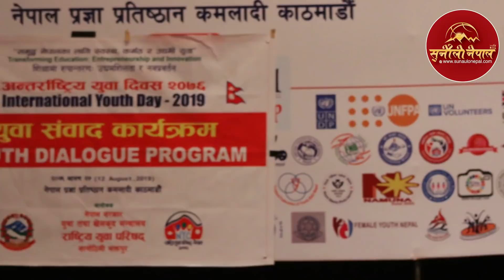सुबोध राजाराजेन्द्र र मन्जुको कडा व्यंग्य दर्शकले बर्षाए गुटुटु ताली Subodh Manju vs RajaRajendra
sunaulo nepal online प्रालि द्वारा उत्पादित सुनौलो नेपाल टिभी you tube च्यानलमा मा भएका कुनै पनि भिडियोहरु कपि डाउनलोड तथा अपलोड गर्न प्रतिबन्ध गरिएको छ l

sunaulo nepal sunaulo nepalsunaulo nepal sunaulo nepal TV sunaulo nepal TVsunaulo nepal TVsunaulo nepal TV